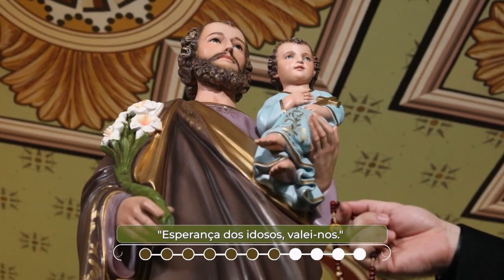O Terço das Glórias de São José – Sexta-feira